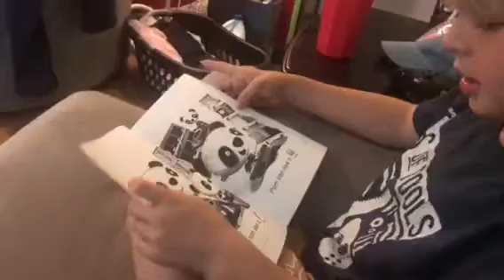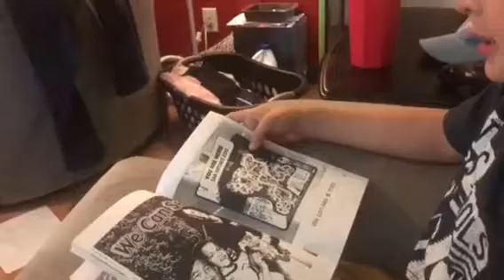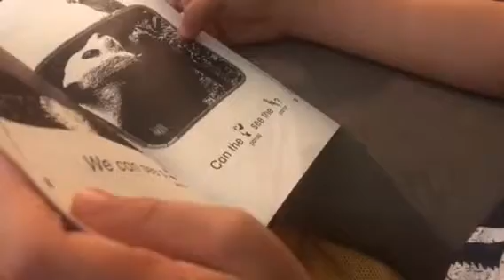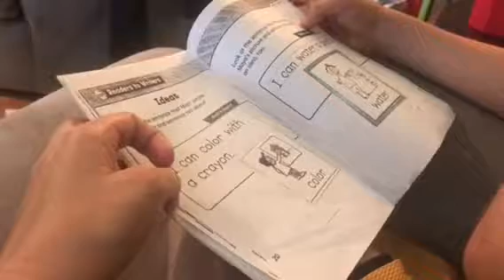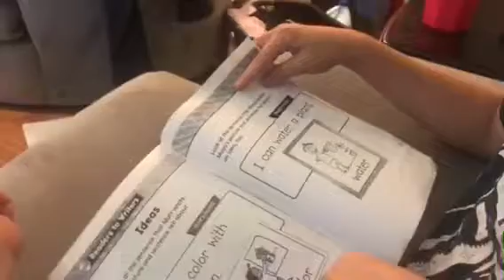Teaching calder to read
This has been a struggle to say the least. Calder is 6 and just now starting to grasp reading. He is repeating Kindergarten this year due to not being where his peers where to move on to 1st grade. That was hard for all of us.